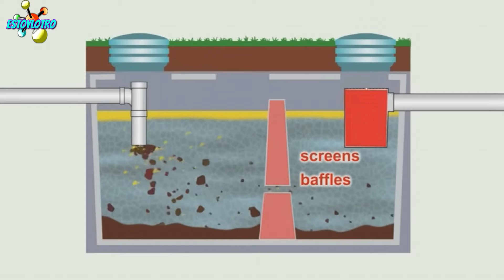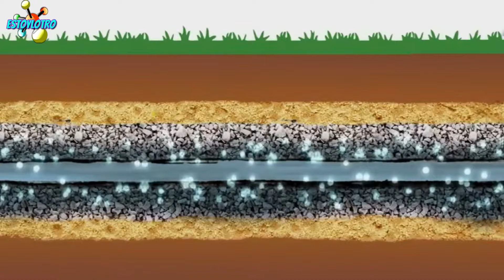TODO LO QUE DEBES saber sobre las FOSAS SEPTICAS y su instalacion en ZONAS RURALES?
🟥 Te explicamos como funcionan, precios y costos de instalacion etc

😀 SI TE GUSTO EL VIDEO TE INVITAMOS A QUE DESCUBRAS TODO NUESTRO CONTENIDO EN EL CANAL...